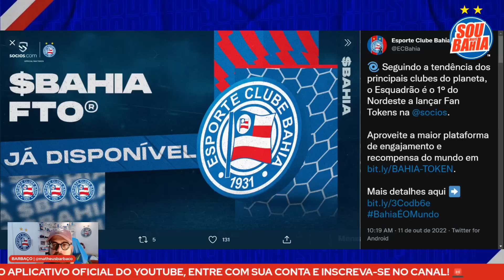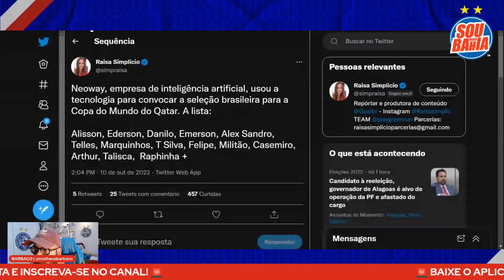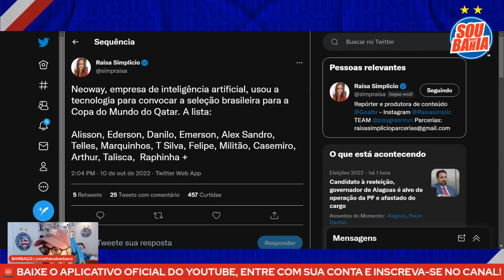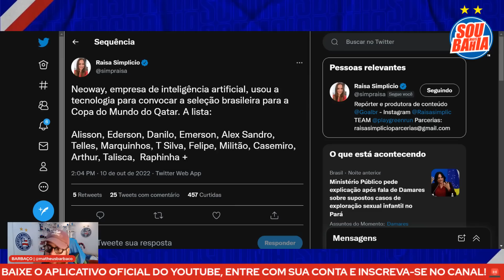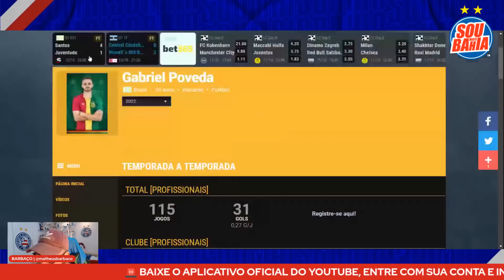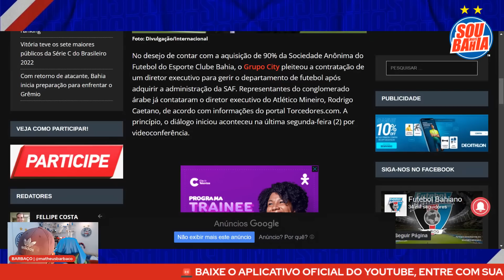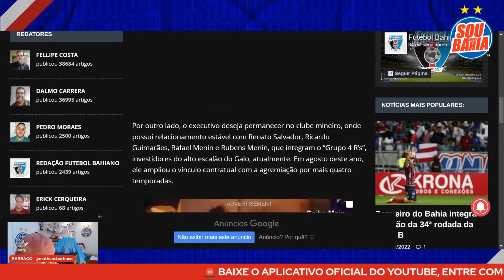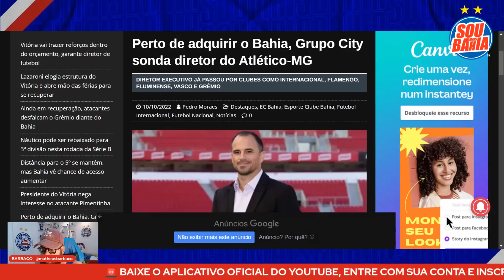🇧🇴 ARTILHEIRO NA MIRA 👀 DIRETOR DO GALO VEM? 🇦🇷 ESPOSA DIZ: “QUERO FICAR” 🇧🇷 TALISCA MERECE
💰 BAIXE JÁ O APP DA SOCIOS.COM, ADQUIRDA OS FAN TOKENS DO BAHIA E CONCORRA A 10 CAMISAS AUTOGRAFADAS